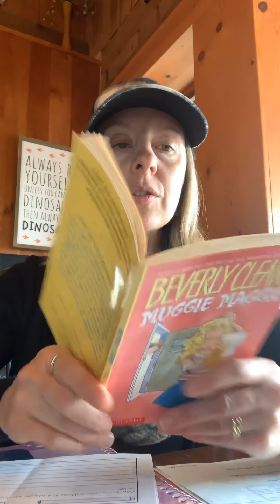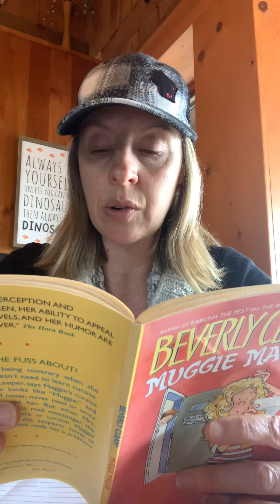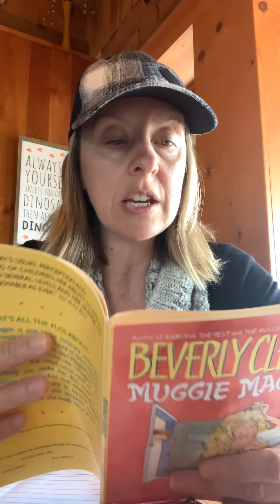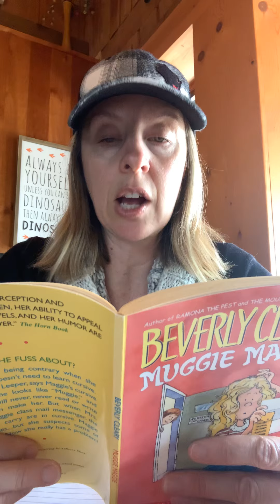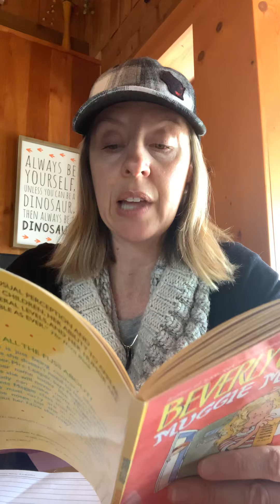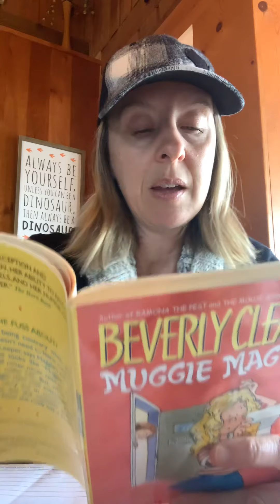Mrs. Dickenson reads Ch. 7 MM